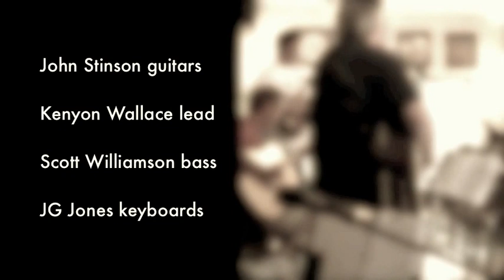John Stinson Gordon Lightfoot Tribute